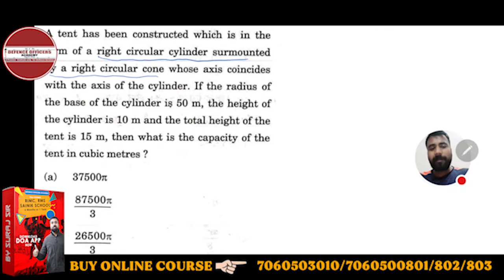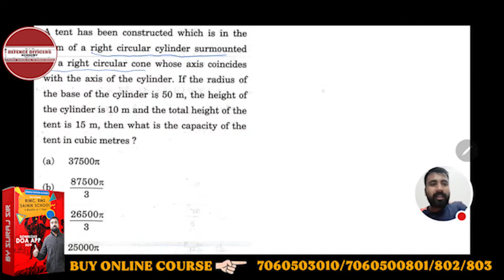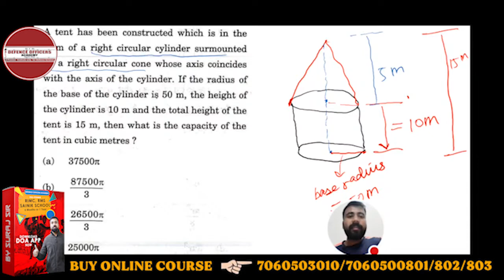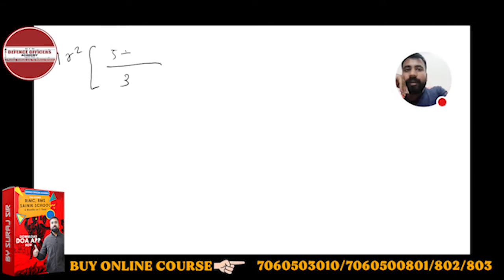A tent has been constructed which is in the form of a right circular cylinder surmounted by a......